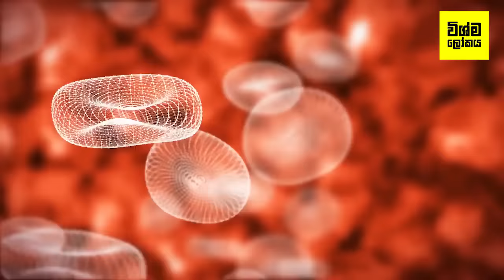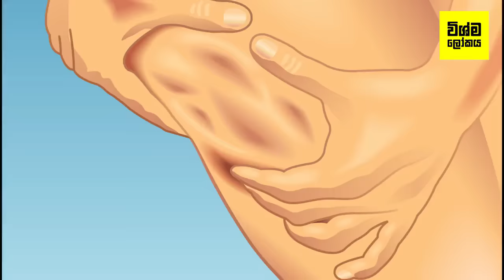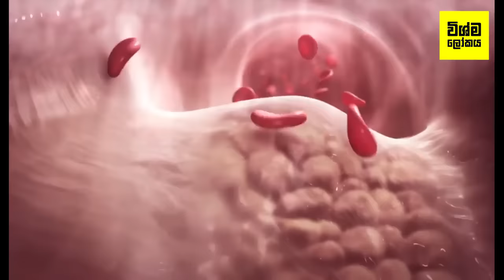මේ විදිහට පොල් තෙල් භාවිත කළොත් අවුරුදු10ක තරුණ බවක් ලැබෙනවා - Beauty Benefits of Coconut Oil